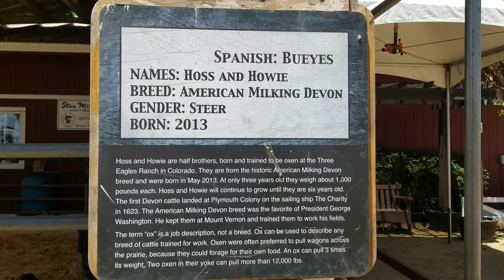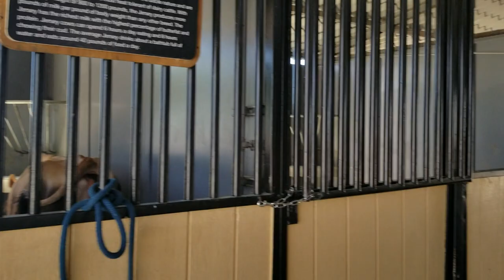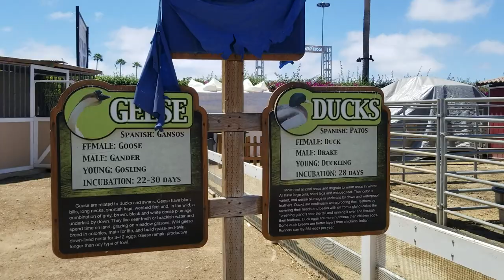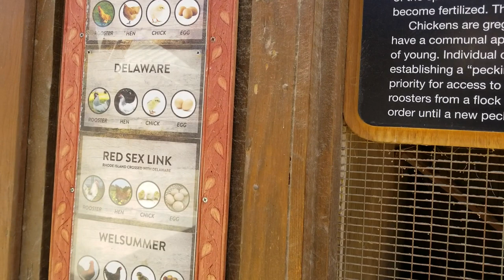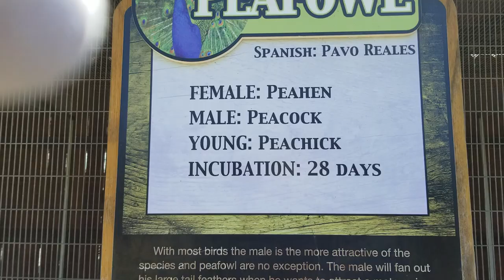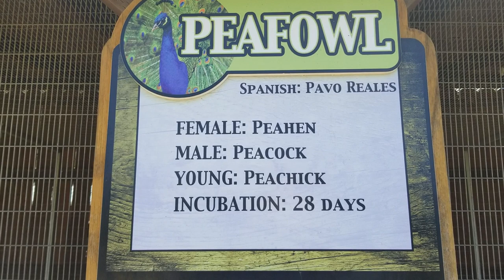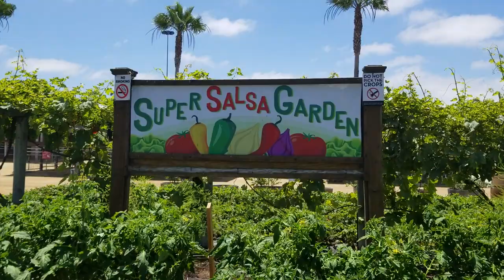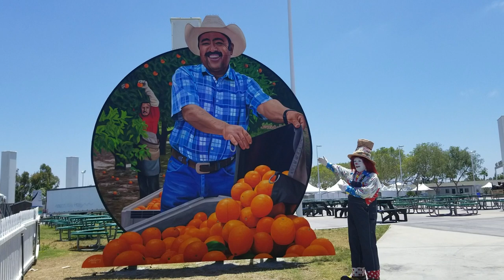At The OC Fair! Veekay the Clown Frees His Inner Farmer.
Getting ready for the O C Fair, 2018. This year's theme, "Free Your Inner Farmer." Get your overalls on, especially every Thursday, and get in free, from 12 PM through 3 PM. Enjoy carnival rides, free entertainment, great food, concerts, and hands on activities for the kids. Fun for the whole family. "Farmer VeeKay" is my Cosplay. Steampunk Farmer. Pon en libertad tu Granjero escondido.